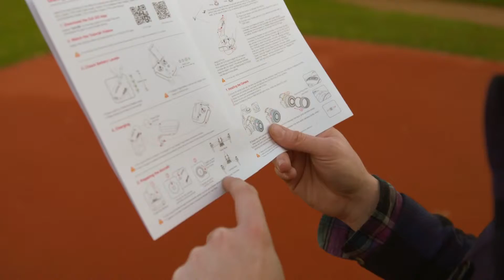Saeny und Mike testen die DJI Inspire1Pro Drohne